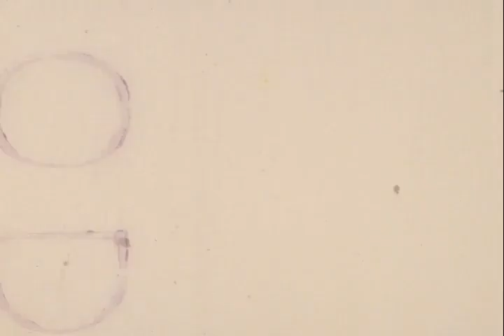HOLIDAY ON ICE - THE FLINNTSTONES TV SPECIAL - 1973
FLINTSTONES ON ICE.
This televised special, taped in Hamburg, Germany, features champion ice-skaters portraying the beloved Hanna-Barbera characters from "The Flintstones": Fred, Wilma, Barney and Betty. The program begins with Fred and Barney backstage, getting ready for the performance and planning to hide it from their wives, just as Wilma and Betty are unaware of their husbands' presence. The opening performance is a large group number with the ensemble skaters featuring Cliff McArdle; the Rubbles and Flintstones soon join. Next, McArdle has a solo to the song "I Got Love," joined by Betty and Wilma. Following this is a beach-themed number with Barney and Fred and a number of skaters in bathing costumes, culminating in a dance with beach balls. A drunken admiral appears and attempts to "swab the deck," eventually going into the audience and joking with spectators as Barney and Fred observe. They perform a slapstick routine and are joined by the admiral's wife—or daughter. Guy Longpre performs, followed by Mitsuko Funakoshi, who comes out onto the rink for a winter-themed performance featuring bears and penguins, Next is a group number with elaborate matador costumes, ending in duet from Gudrun Hauss and Walter Hafner. Betty performs by herself, then joined by the ensemble in ball gowns and top hats. Next up are two chimpanzee performers, who perform impressive skating feats, including jumping over hurdles while hooded. They finish with a can-can-themed dance and leave the rink. Next is a German-themed piece featuring Donald McPherson and Betty and Wilma, who "fight over" the dashing skater as they skate with him. After this, the characters prepare for the big finale, and the couples are stunned to run into each other backstage. All four of them perform the big closing number together, joined by the others in Germanic costumes. The featured skaters are then introduced and take their bows. Includes commercials.

Fred Flintstone = Lothar Dobberstein
Wilma Flintstone =Teri Tucker
Barney Rubble = Malcolm Smith
Betty Rubble = Mitsuko Funakoshi

HOLIDAY ON ICE, 1971 - Asterix / Bolero
Flintstones TV Special
* Blue Division
Opening:  Pzazz
Music adaptation: André Muscat

Video: Courtesy of Louis van Peer